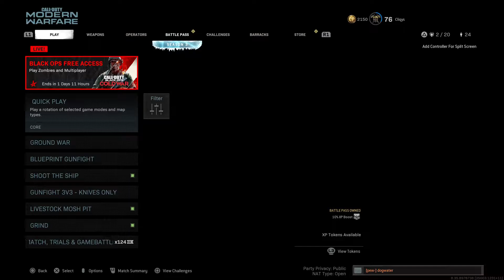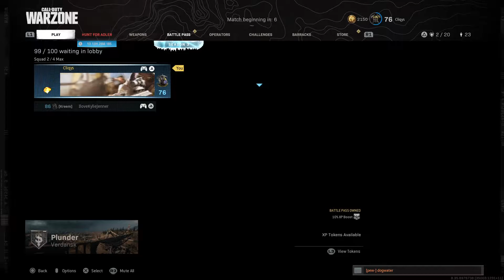30 kills on plunder with LC-10